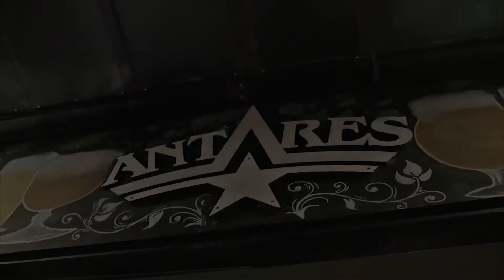Publicidad para Antares Nueva Córdoba